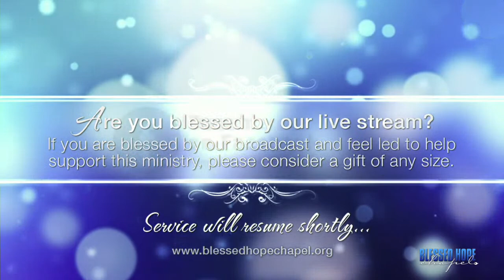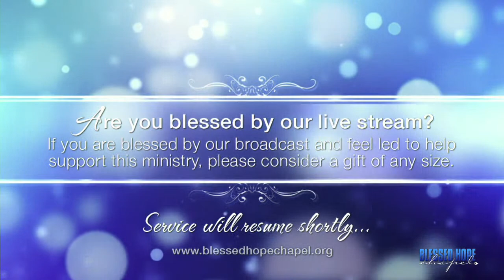Expecting Unexpected Trials- Part 2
Sun. May 15, 2022 - Sunday morning services led by Pastor Joe Schimmel with worship by Tony Palacio.

This Sunday Morning, Pastor Joe continues part 2 of a series on Trials. He gives us 10 reasons that encourage us to stand firm in the Name of Jesus Christ and our Faith when facing trials. 1 Peter 4:12-18

Worship begins at 2:05
Message begins at 35:10